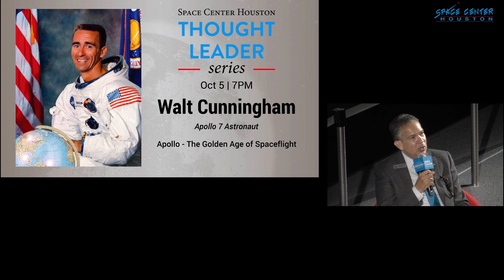Thought Leader Series: NASA Johnson Space Center Director Mark Geyer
Hear from NASA Johnson Space Center director Mark Geyer on his new job, his public service career and the future of JSC and human space exploration.